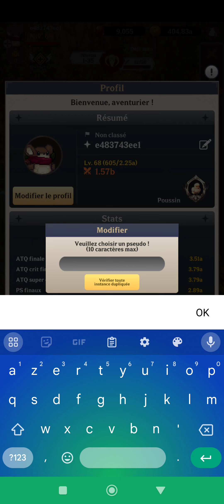arcana blade gameplay